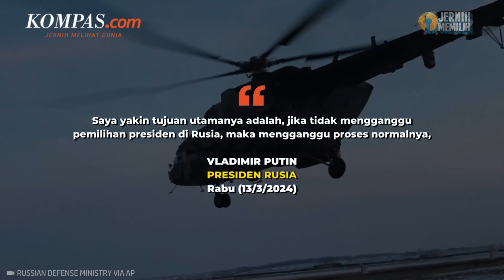Ukraina Tingkatkan Serangan untuk Ganggu Pilpres Rusia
Presiden Rusia Vladimir Putin pada Rabu (13/3/2024) mengatakan bahwa peningkatan serangan Ukraina adalah untuk mengganggu pemilihan presiden atau pilpres Rusia yang akan datang yaitu pada 15-17 Maret 2024.

Putin, yang telah memerintah negara itu sejak pergantian abad, diprediksi akan kembali mengamankan masa jabatan enam tahun berikutnya.

Diketahui Rusia pekan ini mengalami beberapa serangan paling signifikan di wilayahnya sejak menginvasi Ukraina lebih dari dua tahun lalu. Beberapa kilang minyak terkena gelombang serangan drone.

Pada Selasa (12/3/2024), sekelompok relawan pro-Kyiv yang terdiri dari orang-orang Rusia penentang Kremlin menerobos wilayah perbatasan Kursk dan Belgorod, tetapi dapat digagalkan.

Penulis: Aditya Jaya Iswara
Penulis Naskah: Adinda Septia Berliana
Narator: Adinda Septia Berliana
Video Editor: Dimas Septian Adiyathama
Produser: Holy Kartika Nurwigati Sumartiningtyas